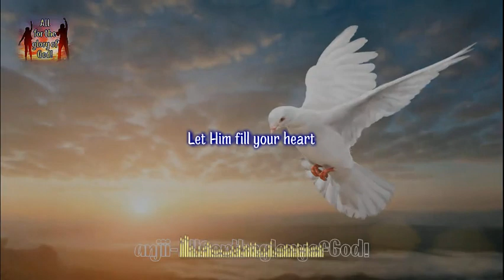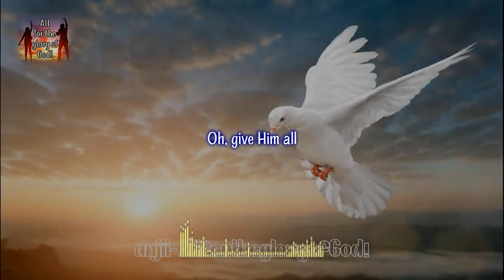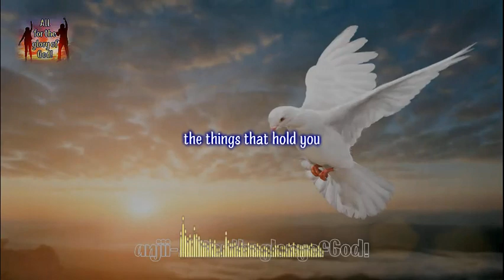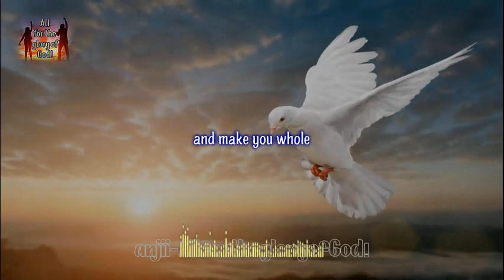Spirit Song (minus one) T. Moreno, R. Fuentes (I Love You, Lord album)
John 14:26
But the Helper, the Holy Spirit,
whom the Father will send in My name,
He will teach you all things
and bring to your remembrance
all that I have said to you.